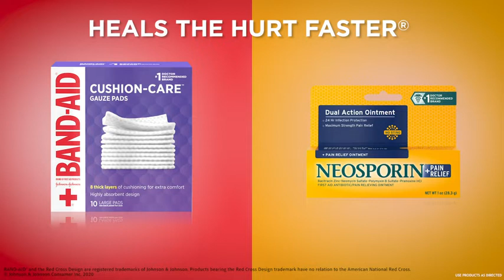Band-Aid Brand Adhesive Bandages for Minor Cuts & Scrapes, Wound Care Featuring for Kids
Band-Aid Brand Adhesive Bandages for Minor Cuts & Scrapes, Wound Care Featuring Nickelodeon Paw Patrol Characters for Kids and Toddlers, Assorted Sizes 20 ct

20-count box of decorative Nickelodeon Paw Patrol Band-Aid Brand Adhesive Bandages for kids and toddlers to cover and protect minor cuts and scrapes to deliver daily wound care protection
Character bandages designed with fun Nickelodeon Paw Patrol graphics including animated characters Ryder and his team of pups
These Nickelodeon Paw Patrol bandages are designed to cover and protect minor cuts and scrapes with nonstick pad that does not stick to the wound
Band-Aid Brand Adhesive Bandages come in box with an assortment of sizes and fun character designs great for small wounds and suitable for young kids
Individually wrapped sterile adhesive bandages protect sensitive wounds from coming into contact with germs and dirt for first-aid and wound care and are essential first-aid supplies